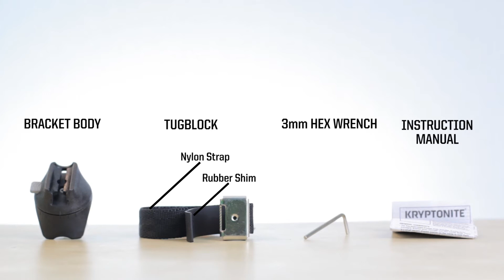Nouveaux-Installation du support U Transit Flex Frame Kryptonite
Cette formation en vidéo vous fournis les instructions d’installation du support U Transit Flex Frame Sur un cadre de vélo. Incluant les informations sur les composants du produit, les emplacements de montage ainsi que le processus lui à proprement dit.